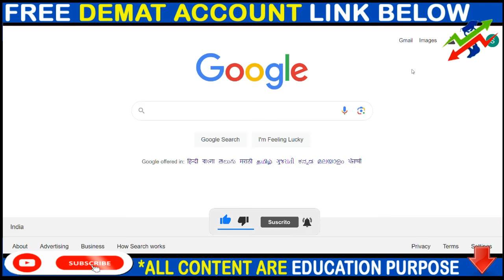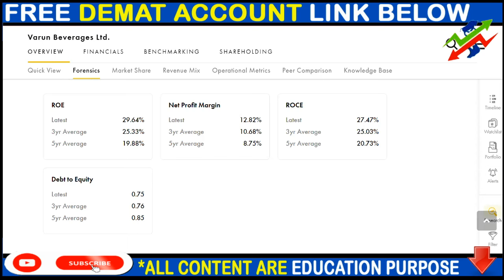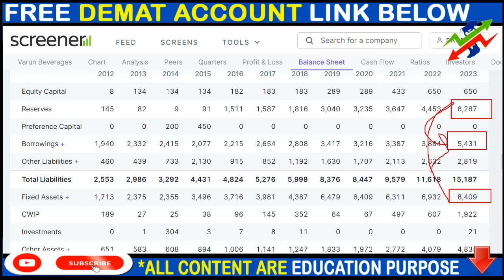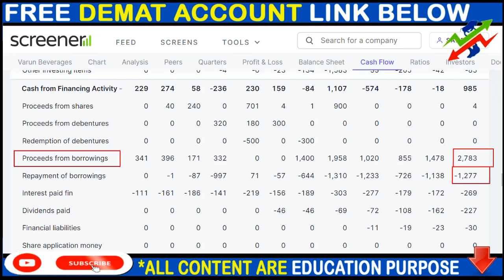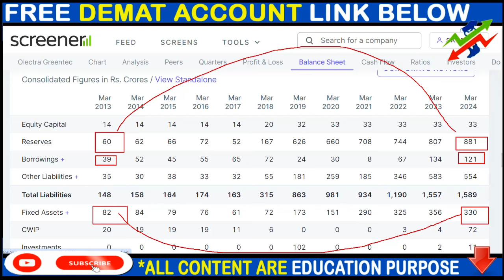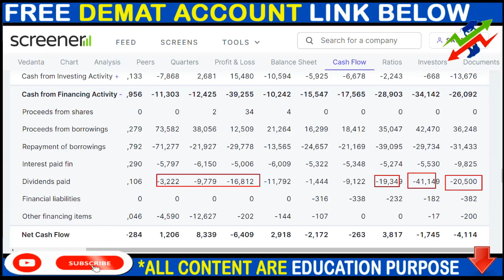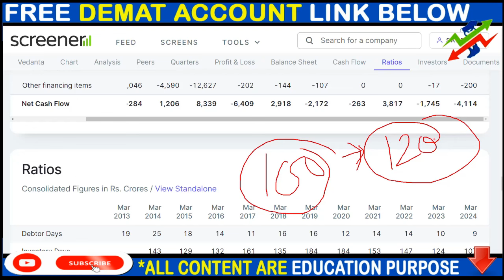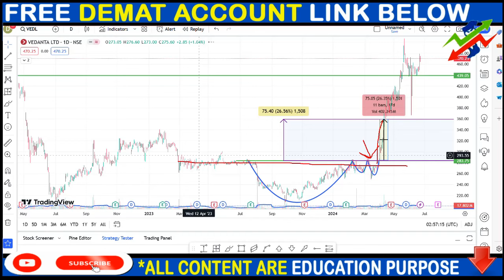VBL SHARE NEWS, OLECTRA GREENTECH SHARE NEWS, VEDL SHARE NEWS, BONUS